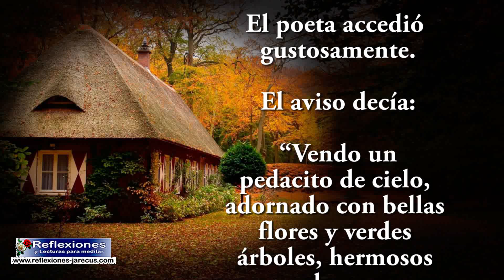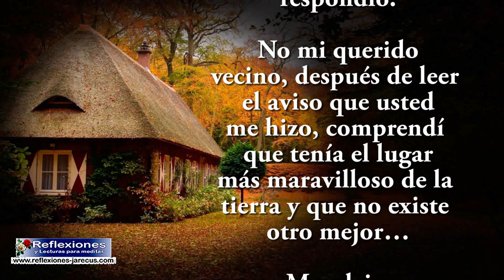El campesino y la rutina - Reflexiones cristianas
El campesino y la rutina.

Un campesino cansado de la rutina del campo y de tanto trabajo duro, decidió vender su finca.

Como sabía que su vecino era un destacado poeta, decidió pedirle el favor que le hiciera el aviso de venta.

El poeta accedió gustosamente.